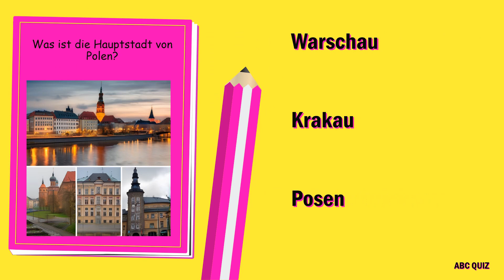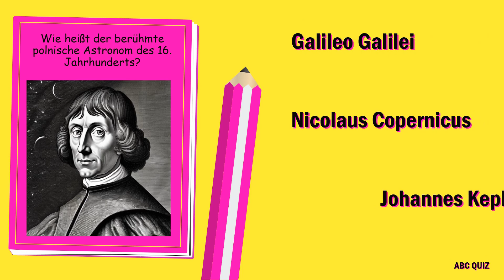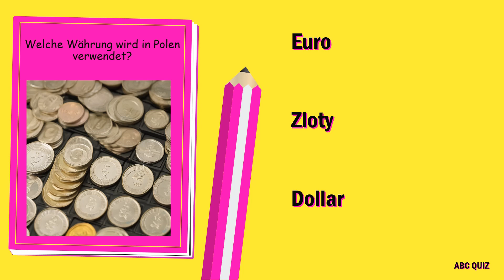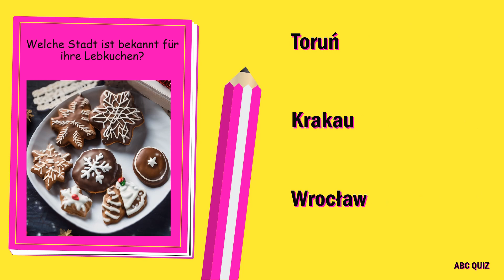Polen - Das Ultimative Quiz: Teste Dein Wissen!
Willkommen zu unserem neuesten YouTube-Quiz, wo wir Dein Wissen auf die Probe stellen! In diesem Video dreht sich alles um ein spannendes Thema, das wir in 10 kniffligen Fragen verpackt haben. Jede Frage bietet Dir drei mögliche Antworten – doch wähle weise, denn nur eine ist korrekt.

🔹 So funktioniert's:

Schau Dir das Video an und notiere Dir die Fragen sowie Deine Antworten.
Für jede richtige Antwort erhältst Du einen Punkt.
Achtung: Für jede Antwort, die im Video falsch ist, gibt es satte 10 Punkte extra! Ja, Du hast richtig gehört. Wir belohnen Dein Wissen und auch unsere kleinen Fehler.
🔹 Deine Aufgabe:
Nachdem Du das Video gesehen hast, schreibe uns in die Kommentare, wie viele Punkte Du gesammelt hast. Sei ehrlich – das macht am meisten Spaß!

🔹 Deine Meinung zählt:
Hast Du Vorschläge für zukünftige Quiz-Themen? Gibt es etwas Spezifisches, das Dich brennend interessiert? Lass es uns in den Kommentaren wissen. Deine Ideen könnten das Thema unseres nächsten Videos sein!

Bist Du bereit, Dein Wissen unter Beweis zu stellen? Dann lass das Spiel beginnen. Viel Erfolg und vor allem viel Spaß!

Deine Unterstützung motiviert uns, immer wieder spannende Inhalte für Dich zu erstellen.